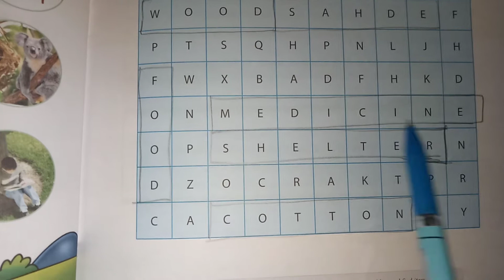Class 1/ lesson 11/ Let us try exercise